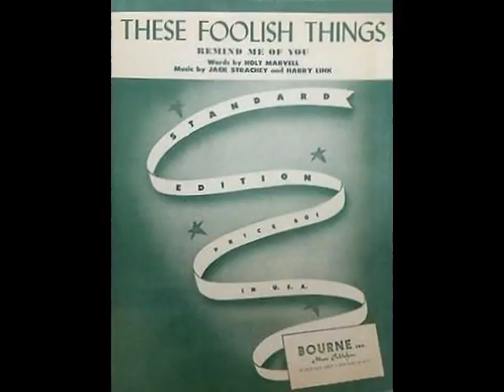Connie Boswell - These Foolish Things (Remind Me Of You)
These Foolish Things (Remind Me Of You)
1936 (musique de Jack Strachey et Harry Link, paroles de Holt Marvell)
chanté par Connie Boswell à la radio
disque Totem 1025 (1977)